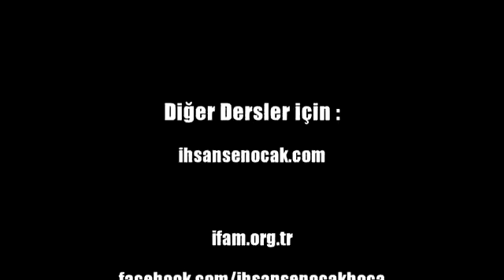Akaid=20-Tahavi-Büyük Günah İşleyenlerin Durumu ~ İhsan Şenocak Hoca